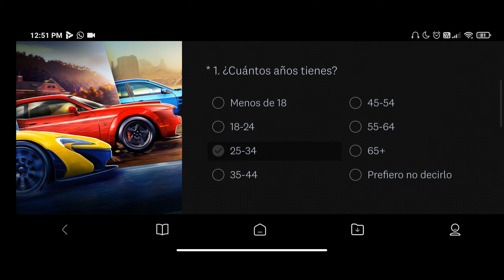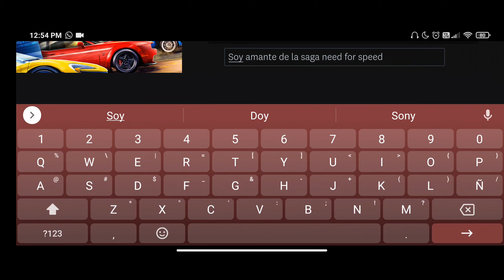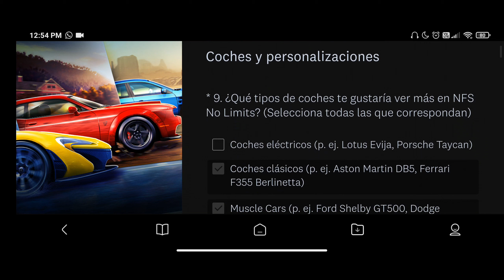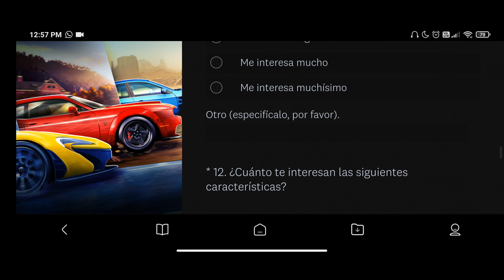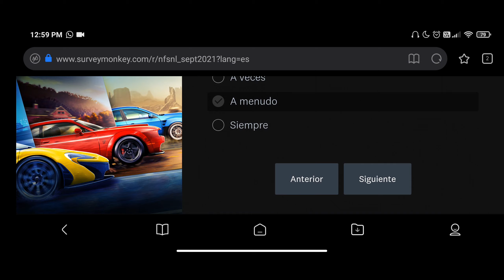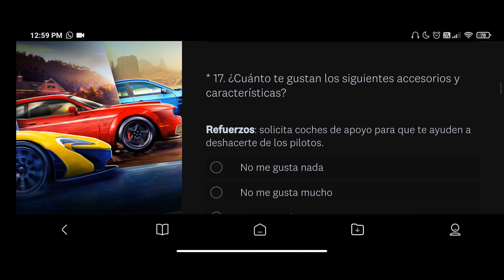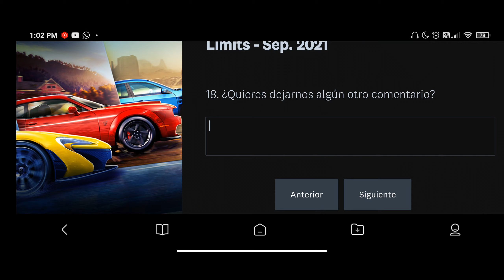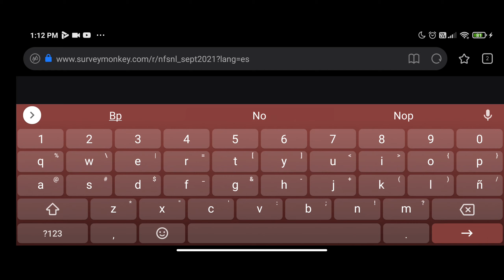Need For Speed No Limits - Por fin escucharan al pueblo?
Llega la primera y trepidante edición de Need for Speed nfsnolimits, hecha solo para móviles, en la que competirás por el dominio.

Dispositivo: Xiaomi Mi 9
Grabador: Mobizen
Mi PC.
Procesador:   AMD Ryzen 7 2700
Placa Madre:  ASUS B450M PLUS TUF GAMING
Grafica:      GEFORCE GTX 1660 TI 6GB
RAM:          16 GB Gskill Trident-z RGB
Disco Solido: 240 GB Crucial BX500
Disco Duro:   1 Tera Sata WESTERN DIGITAL
Fuente:       E-VGA 600w 80plus bronze
Caja(Torre):  Aerocool Quartz Revo MRGB

💥Papilindos💥